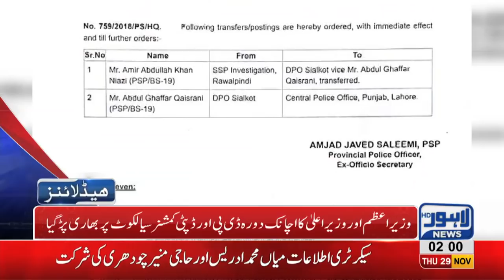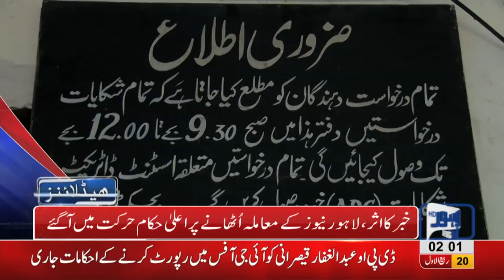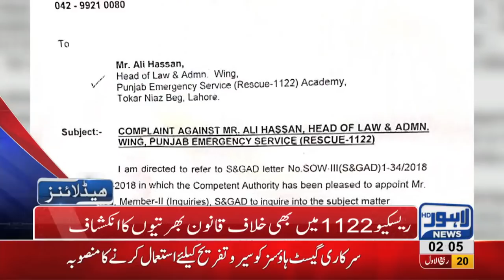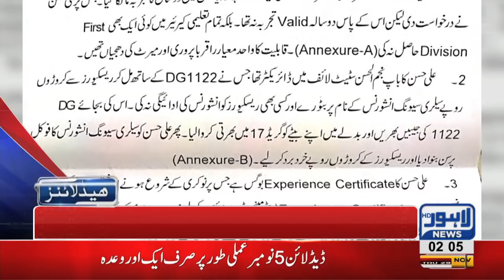02 AM Headlines Lahore News HD – 29th November 2018